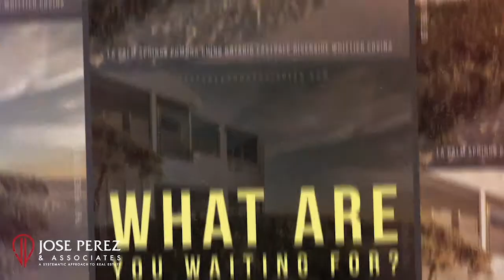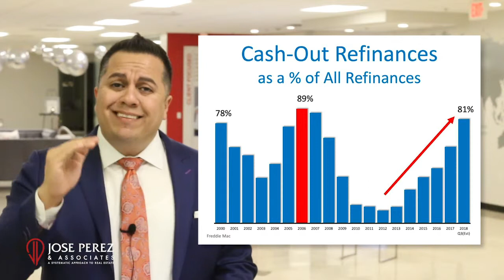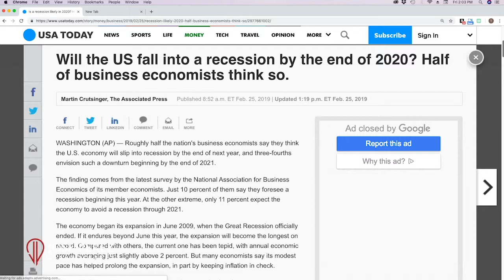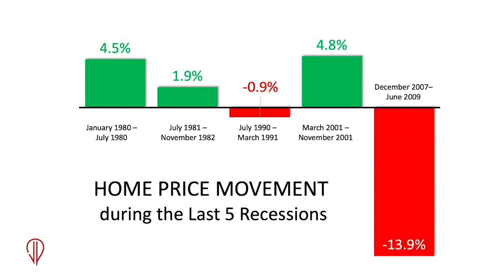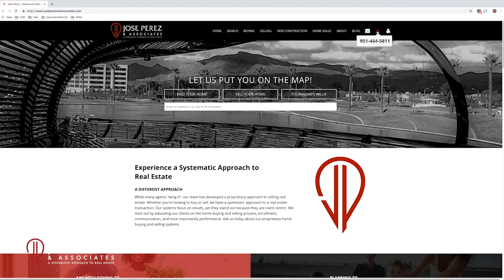Market Update March 2019 | Jose Perez and Associates | Pomona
It's a great day at Jose Perez and Associates. My name is Jose Perez. I'm here to give you an update for the month of March. Now guys, today we're going to talk about fake news, particularly in real estate. I'm just tired of seeing all the doom and gloom articles out there, so we took our time to decipher some of them and want to share those with you guys today.

Today we're going to decipher some of the fake news out there. We're going to start with this article. This article here talks about how people are now using their home as an ATM because cash-out refinances are at an all-time high. Take a look at this chart, if you notice back in 2006, 89% of people out there were doing cash-out refinances. It was at an all-time high and right now, yes, we are at an 81% cash out refinance. So a lot of people are refinancing and cashing out. So that story will sell some website visits, it will also sell some newspapers and so on and so forth. But it doesn't really tell you the full story. What we did is we deciphered that story and here's what we found out. We found out that it's absolutely accurate.

There is 81% of homeowners out there doing cashout refinances it's at an all-time high. What we also found out is that the amount of money that people are tapping into their home equity for, is at a low. Last time we were at about $321 billion in cash out refinances back in 2006 right now, we're estimating about $55 billion. If you compare that to $321 that shows you that people have matured, people have learned from the mistakes and the things we went through in 2006 and we are no longer just going in there and cashing out for the purpose of buying a Louis Vuitton purse or buying a car, or whatever. People are tapping into their equity for good reasons, like paying for their kids' college tuition, maybe doing an addition or some upgrades to their house. So again, you read that article and at first glance, it just seems like, "oh my God, we're all using our homes as ATM's". But when you look further, you realize that as Americans we have matured and we're a lot better with our money.

This second article, it talks about the recession and how it's coming and it's going to be worse than ever. Read the title on that. "Will the US Fall into a Recession by the End of 2020 Half of Business Economists Think so". Here's the thing, a recession does not mean that the property values are going to go down or that the real estate market is going to crash. In fact, recession's have sometimes been good for real estate. Our last recession was caused by the real estate market and that's the reason why the real estate market was affected by it. Take a look at this chart. Let me show you what it did in the past. If we're to look at the last five recessions we went through the first one we went up, property values went up 4.5%. On the second one, they went up 1.9%. On the third one it went down 0.9%, not even 1%. The fourth one property values went up 4.8%. and the last one, property values got hit like 13.9% nationwide. And guess what? That's because the recession was caused by the real estate market.

Here's the thing, if we go into recession at the end of 2019 or 2020 the way folks are expecting it to happen, it's not going to be a hit. It potentially won't even affect the real estate market because it's not going to be caused by the real estate market. I hope that makes sense and I hope you can see that these articles out there are focused on selling click-throughs on website visits, or they're also focused on selling newspapers.

We'll be happy to provide that for you. As you can see, we understand the market to a great deal and we want to share that information with you. We cover from LA to Palm Springs. or give us a call at we'd love to chat with you. Until next time. Have a great day!